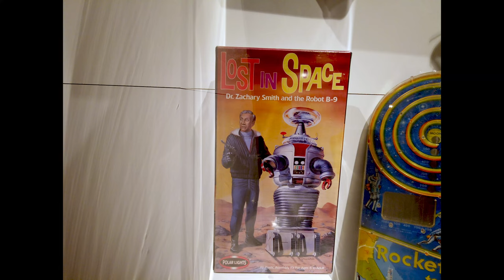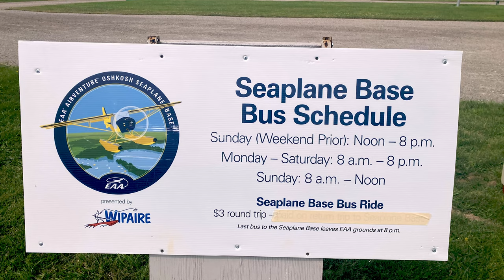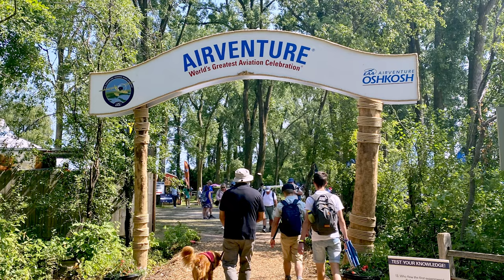Oshkosh or Bust! - First Time at OSH - Visited the EAA Museum and Seaplane Base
2 Pack LED Rechargeable Camping Lantern Flashlights  (weight included w/camera bag):

SoundAsleep Dream Series Luxury Air Mattress (17.5lbs):

DeWalt 20V MAX 11 in. H X 11 in. D Variable speed Jobsite Fan (2lbs)

DEWALT 20V MAX Cordless Impact Wrench (weight included w/ice chest):

LHKNL Rechargeable Headlamp Flashlight (weight included w/camera bag):

Miscellaneous:
Bedding (11lbs)
Camera Bag DJI Cameras, batteries, etc. (16.5lbs)
Camera Back-pack (8lbs)
Cloths Back-Packs (2 @ 20lbs)
Ice Chest w/food, snacks, Impact Wrench, etc. (24lbs)

ROUTE:
N/A